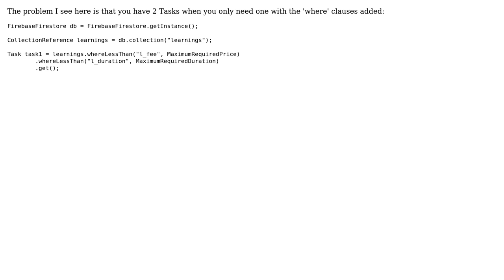How to merge tasks in firestore to create AND query?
With thanks & praise to God, and with thanks to the many people who have made this project possible! You are responsible for your own actions.